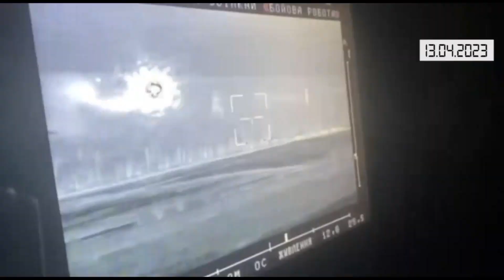Коротко. Війна. День 414. ВідеодайджестBriefly. War. Day 414. Video digest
Коротко. Війна. День 414. Відеодайджест